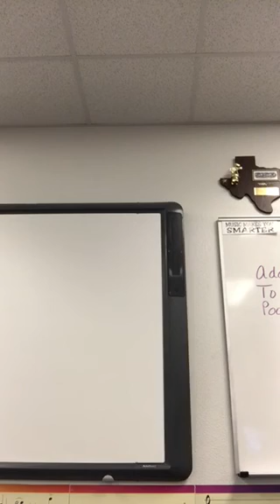The Blue Bells of Scotland solo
Study purposes only